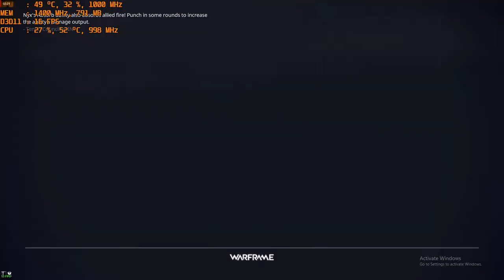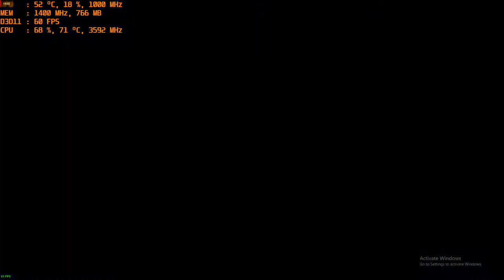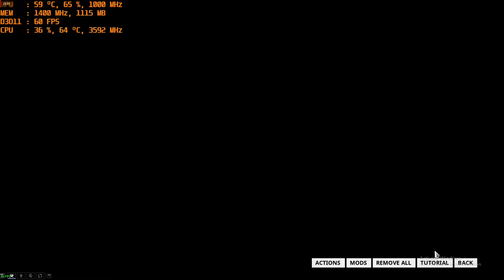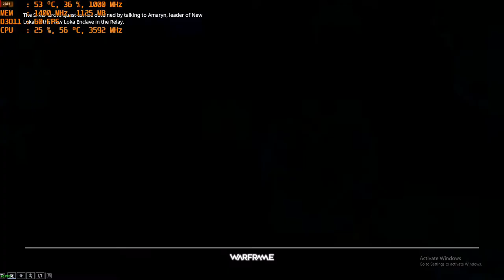Warframe PC AMD R9 270X 1080p gameplay P1 with intel i3-4160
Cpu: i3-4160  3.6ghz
Gpu: R9 270X 2gb gddr5 OC
Ram: 8gb 1600mhz ddr3